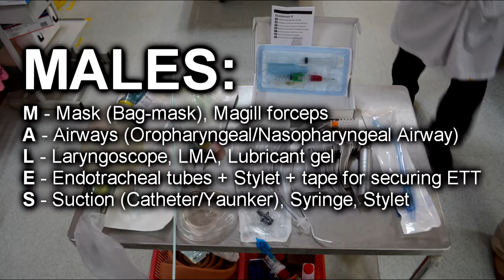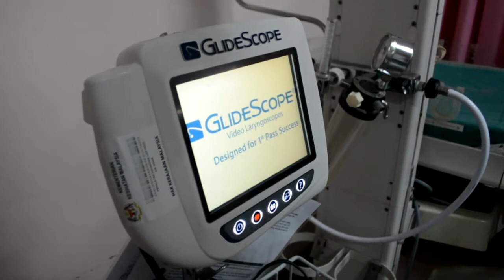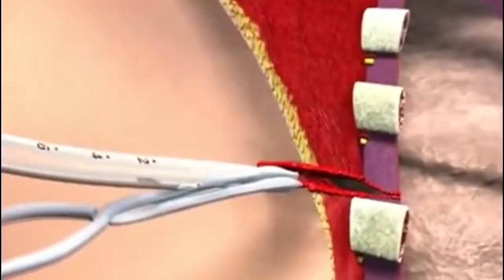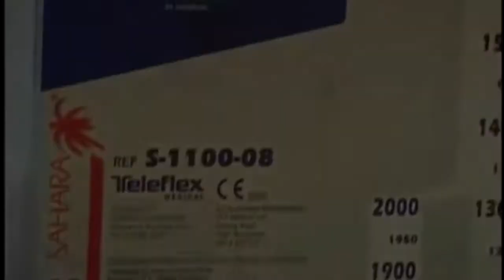TLS Demo ETD HoSHAS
Please not use this video as a main reference. There a some procedure/steps that are not included. Sorry for any inconveniences.